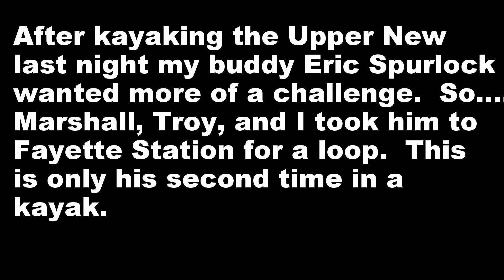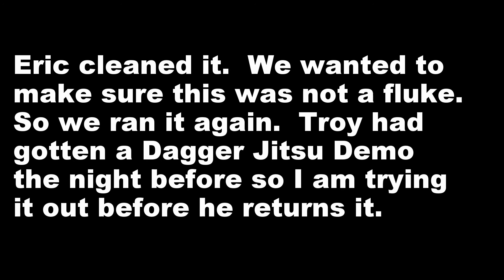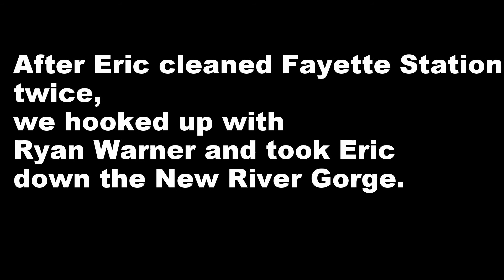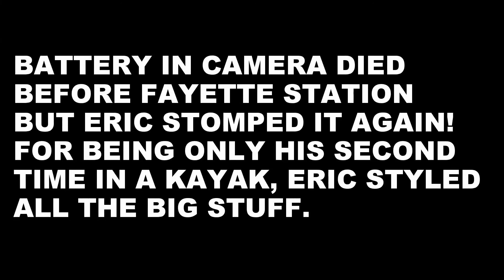NRG ERIC SPURLOCK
Marshall Klay, Ryan Warner, Eric and I.
Nice Work Eric!